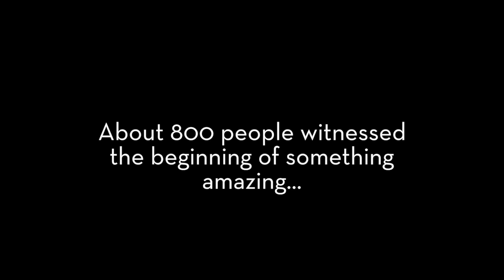Town Square Live: VoicePlay in Lima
On January 31st, 2014, The Civic Center Foundation in Lima, Ohio launched a brand new performing arts series: Town Square Live! Over 700 people were entertained at this amazing event by VoicePlay, an Orlando based a cappella group that was recently featured on NBC's show, The Singoff. to check out the other Town Square Live events planned for 2014!